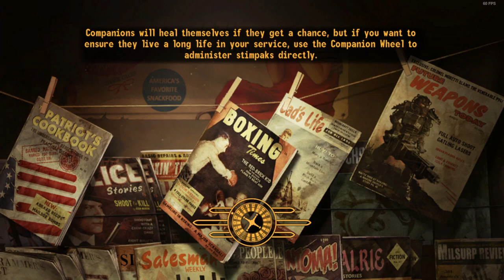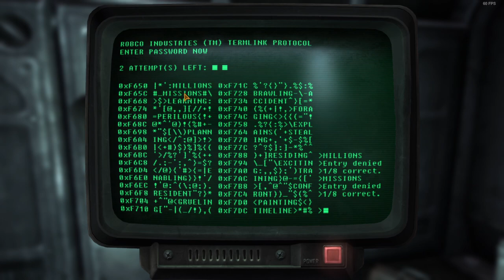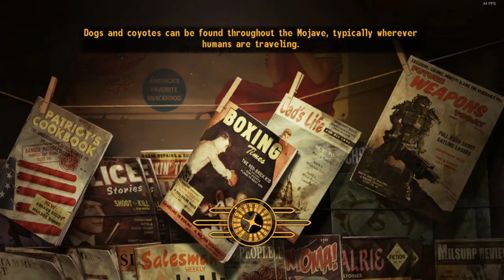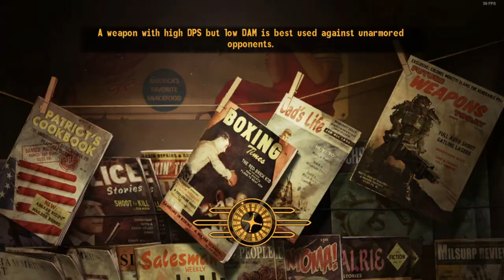[Fallout: New Vegas - JS Mod] Doing Boomer questline today (#4)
Did a little grinding offscreen gomen oomph chan